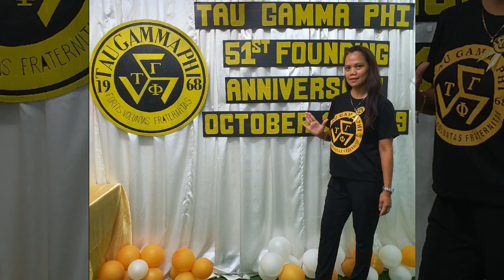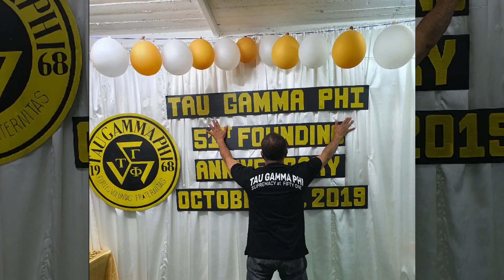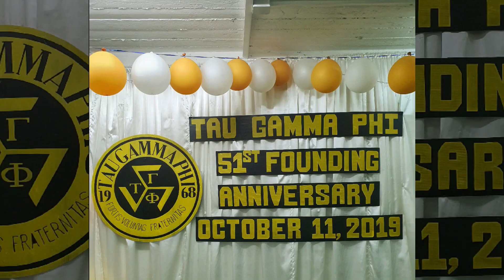Taugamma phi 51st anniversary celebration of holyland international chapter taugamma phi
51st celebration taugamma phi holyland international chapter we are celebrating our 51st anniversary of our beloved fraternity pls watch and likes and comments thanks